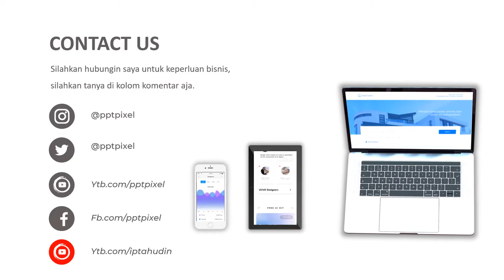VIDEO JASA PROMOSI TRANSALTER, ABSTRAK SKRIPSI, TERJEMAHAN, GOOGLE TRANSLATE, SKRIPSI MAHASISWA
Jasa Video Iklan Transalter, Abstrak skripsi, terjemahan, google translate, skripsi mahasiswa, Contoh Video Jasa Promosi

           KUMPULAN CONTOH VIDEO KAMI
2. CONTOH VIDEO FASHION SHOW
5. CONTOH VIDEO PERSONAL BRANDING
7. CONTOH VIDEO COMPANY PROFILE
8. CONTOH VIDEO PROMOSI MASAKAN
9. CONTOH VIDEO IKLAN KENDARAAN
10. CONTOH VIDEO UCAPAN, UNDANGAN

By : Iptahudin
m.me/iptah

jasa penerjemah tersumpah,
jasa penerjemah tersumpah pak anang,
jasa penerjemah bahasa indonesia ke inggris, jasa translate di fiverr,
jasa translate video,
jasa translate film
penerjemah bahasa arab ke indonesia,
penerjemahan,
penerjemah video ke bahasa indonesia,
penerjemah tersumpah,
penerjemah bahasa arab,
penerjemah al quran,
penerjemah aksara jawa,
penerjemah al quran indonesia,
penerjemah alquran pertama di indonesia,
penerjemah aksara jawa ke latin,
penerjemah arab ke indonesia,
penerjemah alkitab,
penerjemah bahasa inggris,
penerjemah bahasa arab ke indonesia dengan foto,
penerjemah bahasa korea,
cara menjadi penerjemah,
cara jadi penerjemah,
cara membuat penerjemah di youtube,
cara menghilangkan penerjemah di keyboard,
cara menjadi penerjemah bahasa arab,
cara memasang penerjemah di keyboard,
apk penerjemah bahasa china,
penerjemah drama korea,
penerjemah di indonesia,
penerjemah di mahabharata show,
penerjemah drama mandarin,
aplikasi penerjemah dokumen,
konyaku penerjemah doraemon,
aplikasi penerjemah dokumen pdf,
aplikasi penerjemah bahasa daerah,
penerjemah ebook,
elyas zulkifli penerjemah alkitab,
earphone penerjemah bahasa,
penerjemah film bahasa inggris ke indonesia,
penerjemah foto bahasa inggris,
penerjemah film india,
penerjemah film ke bahasa indonesia,
penerjemah film mandarin,
penerjemah film youtube,
alat penerjemah bahasa hewan,
apk penerjemah bahasa hewan,
headset penerjemah bahasa,
penerjemah suara hewan,
penerjemah india indonesia,
penerjemah indonesia prancis,
penerjemah ibu negara,
penerjemah bahasa isyarat tiktok,
penerjemah bahasa isyarat,
penerjemah bahasa isyarat joget,
penerjemah jurnal,
penerjemah jurnal inggris ke indonesia,
penerjemah joget tiktok,
penerjemah john hartman,
penerjemah kucing,
penerjemah kebenaran,
penerjemah lewat kamera,
penerjemah lagu,
terjemahan lagu barat,
aplikasi penerjemah lagu,
penerjemah mandarin,
penerjemah mahabharata show,
aplikasi penerjemah matematika,
aplikasi penerjemah musik,
penerjemah nct,
penerjemah netflix,
penerjemah novel mandarin,
nama apk penerjemah bahasa inggris